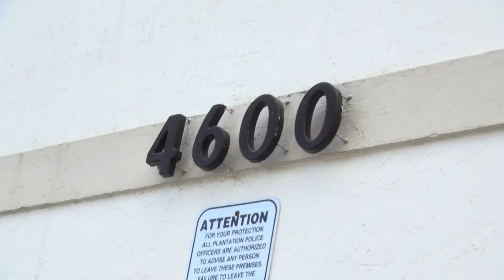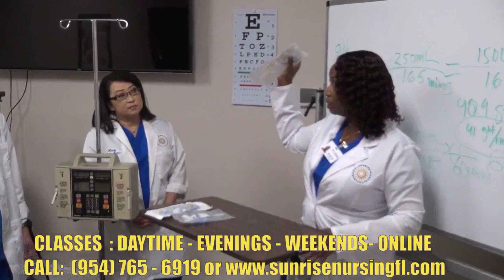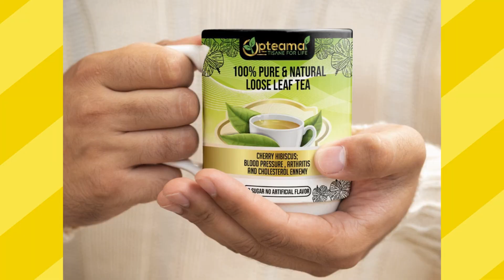LES PROMOTIONS du MOIS de MAI 2024